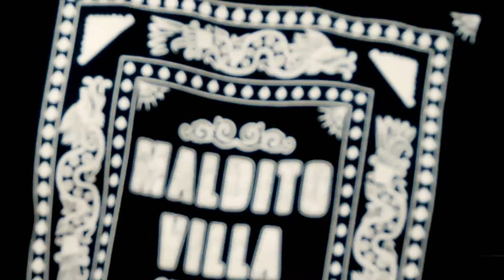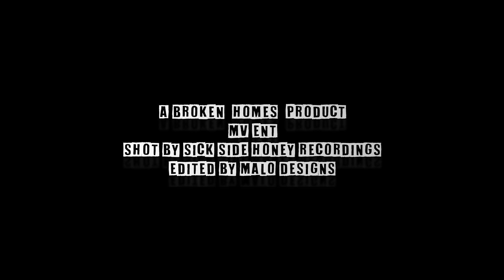Maldito Villa "U Dont Understand" (Official Music Video)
Maldito Villa
"U Dont Understand"
Off The "Code Brown 2" Album

Produced By: Maldito Villa for Mictlan Productions
Filmed By: Sick Side Honey Recordings
Edited By: Malo Designs

A Broken Homes Product/MV Ent